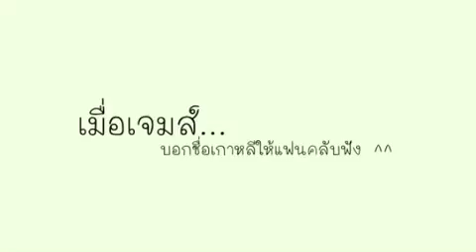ชื่อเกาหลีของเจมส์มาร์ @galaxy_jma🙏🏻